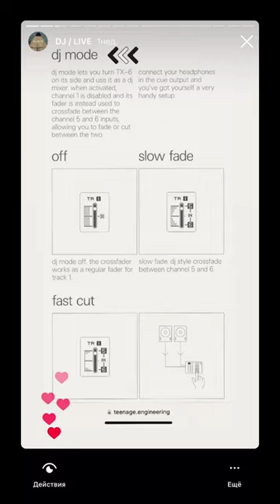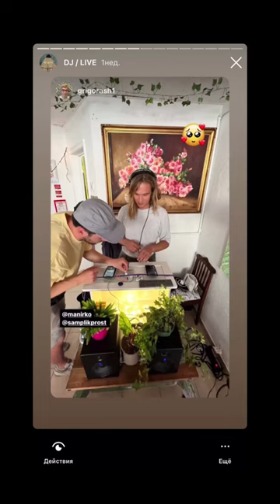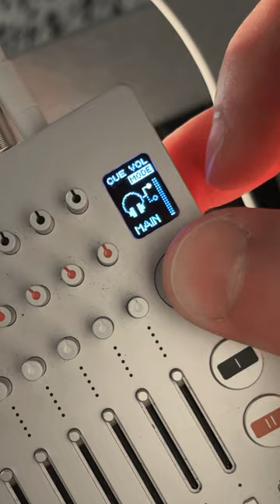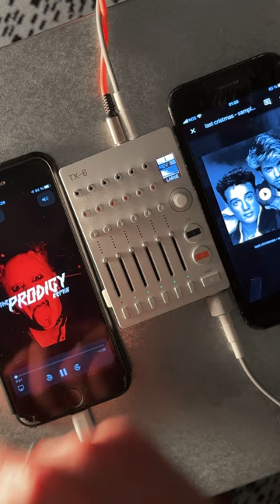TX-6 DJ MODE [ENG SUB] teenage engineering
i was gripped by dust ✨and forgot to tell that you can install DJ apps on your phone and scratch 💿 аnd with such an application, you can also mix tracks by BPM

time code:
00:05 - backstory
01:53 - what you need to use DJ MODE
02:07 - how to enable and use DJ MODE
03:00 - DJ performance with two tracks
05:06 - summing up the results